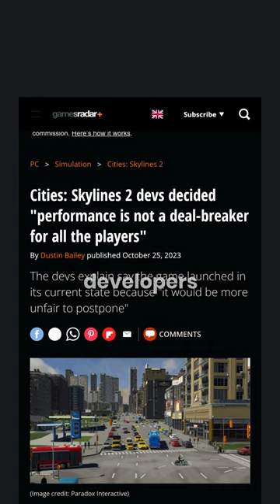The downfall of PC gaming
PC gaming is great but recent PC ports haven't been all that great